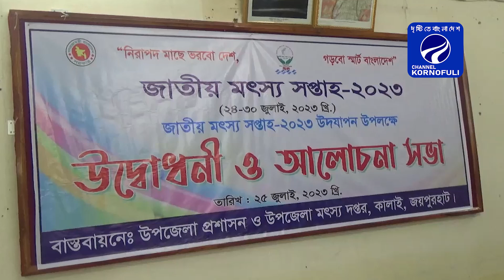কালাইয়ে জাতীয় মৎস্য সপ্তাহ উদ্বোধন